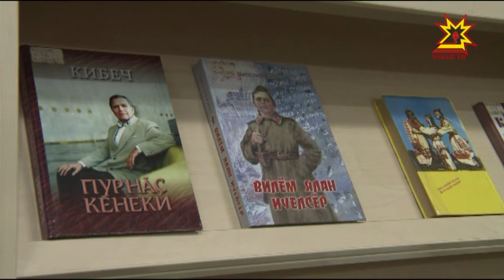Кашни çын вăл - хăй тĕнче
«Шыв тумламĕ çине тимлĕ пăхсан тинĕс курма пулать. Пĕр çин пурнăçне тишкерсе тухсассăн тĕнче курма пулать.» _ тет Анатолий Кибеч. Хăйĕн çĕнĕ кĕнекинче автор хăй пурнăçне: ачалăхне, тĕп ÿсĕмне, ватлăхне кăтартса панă. Паян «Кашни çын вăл _ хăй тĕнче» кĕнекен хăтлавĕ иртрĕ. Унта пирĕн пултарулăх ушкăнĕ те пулчĕ.